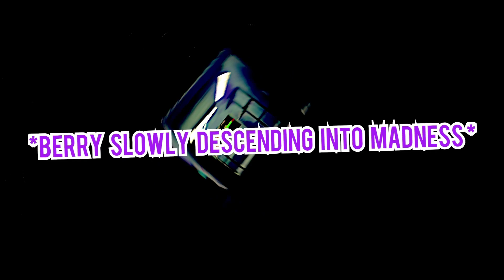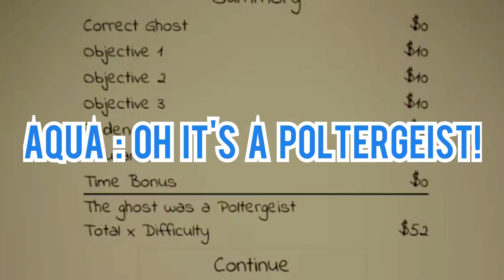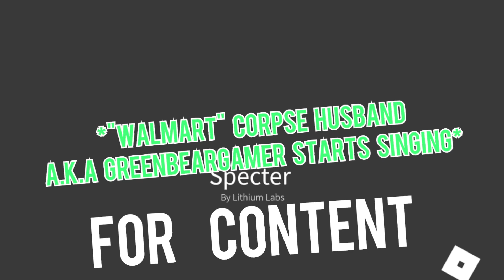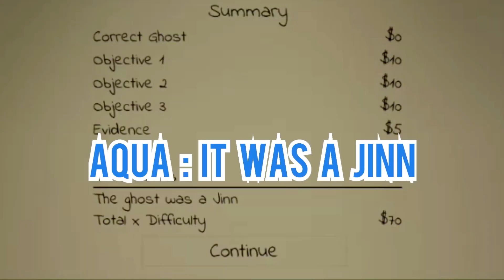Phasmophobia but its on Roblox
I am good at ghost hunting guys i swear

Roblox is a massively multiplayer online and game creation system platform that allows users to design their own games and play a wide variety of different types of games created by other users. The platform hosts user-created games and virtual worlds covering a wide variety of genres, from traditional racing and role-playing games to simulations and obstacle courses.